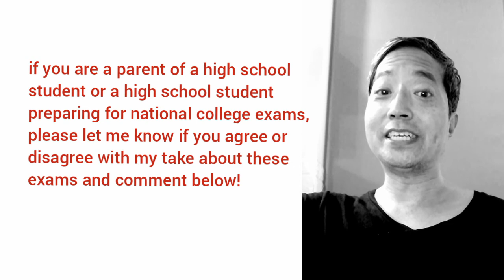Why We Should Say NO to College Entrance Exams (& untold purpose of the lockdowns)| skwa pod #162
With the dreaded South Korean suneung exam coming this year on 3 December, I speak of the biggest unspoken reason why we should say NO to national college entrance exams all around the world, and the biggest untold reason of our current lockdowns (which with great irony, is one of the missions of institutional schooling!)